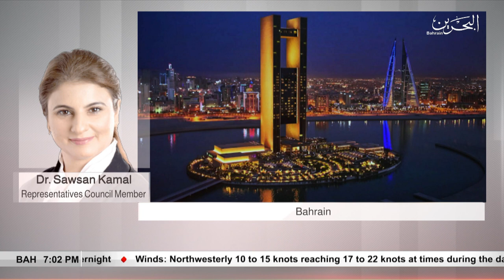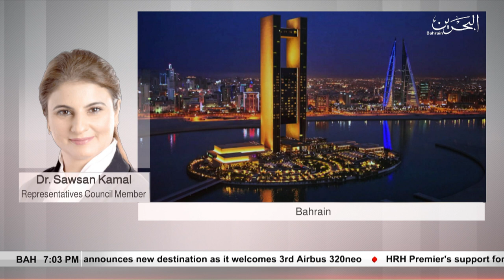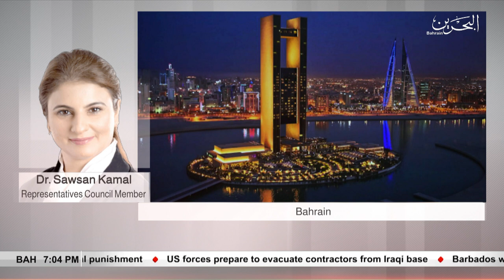BAHRAIN NEWS CENTER : ENGLISH NEWS 22-06-2019